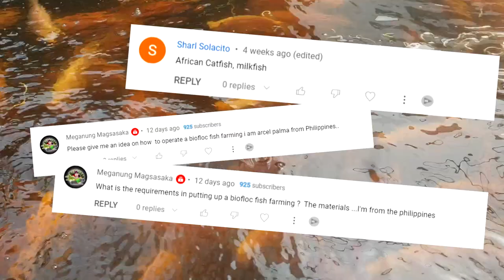Tilapia Farming with Biofloc: A Complete Course for Sustainable Aquaculture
Looking to start your own tilapia farm using biofloc technology? Our comprehensive course has got you covered! With in-depth lessons on everything from setting up your farm to managing water quality, feeding and nutrition, disease prevention and treatment, and more, you'll gain the knowledge and skills you need to successfully raise tilapia using biofloc techniques. Our experienced instructors will guide you through each step of the process, sharing their expertise and insights to help you maximize your yield while minimizing your environmental impact. Join our course today and discover the exciting world of sustainable aquaculture with tilapia farming and biofloc technology!

PS: We conduct monthly courses for those interested in mud crab aquaculture! Do drop us a PM for more info!